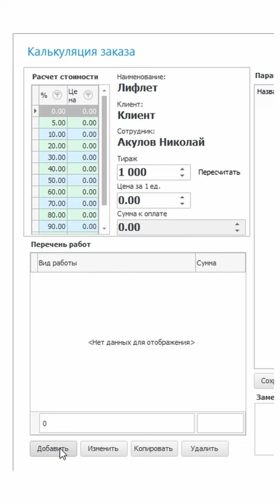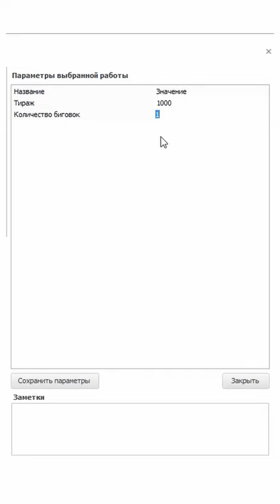Калькуляция цены товара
Калькуляция цены товара — это процесс определения стоимости производства или приобретения товара, а также учета всех расходов, связанных с его продажей. Эта важная бизнес-практика помогает предпринимателям и менеджерам определить оптимальную цену для товара, учитывая различные факторы, такие как: себестоимость, налоги, маржу прибыли, конкурентные цены и потребительский спрос. Калькуляция цены товара включает в себя анализ всех затрат, связанных с производством или закупкой товара, а также дополнительных расходов, которые возникают при его продаже. Процесс калькуляции варьируется в зависимости от типа бизнеса и товара.
Калькуляция стоимости товара
Калькуляция стоимости товара включает определение себестоимости. Себестоимость включает учет прямых и косвенных затрат, таких как: сырье, рабочая сила, энергия, амортизация оборудования и другие расходы, необходимые для производства товара. При калькуляции цены необходимо учитывать налоги, которые будут взиматься с продажи товара. Это может включать: НДС, акцизы или другие специфические налоги для определенных отраслей. Компания должна определить желаемую маржу прибыли, которую она хотела бы получить от продажи товара. Маржа прибыли учитывает не только затраты на производство, но и другие расходы, такие как: зарплата персонала, аренда помещения, маркетинг и реклама.
Калькуляция цены реализации товара
Правильное определение цены помогает максимизировать прибыль. Путем учета всех расходов и установления конкурентоспособной цены вы можете достичь баланса между прибылью и спросом на товар. Калькуляция цены реализации товара может быть реализована при помощи автоматизации. Благодаря специальной программе можно учитывать, рассчитывать, контролировать, анализировать различные показатели. Управлять товарным ассортиментом вручную очень сложно, но при наличии хороших инструментов можно выстроить профессиональное управление. Система от компании УСУ может стать платформой для управления бизнес-процессами компании, в том числе для калькуляции цены и себестоимости.
Учет калькуляции цены товара
Учет калькуляции цены товара в УСУ поможет осуществлять корректное определение цены товара, с учетом различных факторов. Это позволит предприятию максимизировать свою прибыль. Путем учета всех затрат, связанных с производством, закупкой и продажей товара, можно определить оптимальную цену, которая позволит достичь наибольшей прибыли при учете конкурентной среды и спроса. Программа УСУ включает функционал для учета всех затрат, связанных с производством или приобретением товара. Это включает: стоимость сырья, материалов, трудозатрат, энергии, амортизации оборудования и других издержек. Программа УСУ может автоматически рассчитывать себестоимость товара на основе введенных данных.
Калькуляция цены товарных единиц
Кроме непосредственных затрат, программа УСУ может предоставлять возможность учета косвенных расходов, таких как: аренда помещения, зарплата персонала и прочие накладные расходы. Это позволяет получить более полную картину стоимости товара и рассчитать его цену с учетом всех затрат. Платформа УСУ может предоставлять инструменты для анализа прибыли товара. Это позволяет определить, какие товары или услуги приносят наибольшую прибыль, а какие могут быть менее рентабельными.  Калькуляция цены товарных единиц может проводиться с учетом особенностей работы предприятия. Мы даже может под заказ осуществить определенные доработки системы, если это будет необходимо.
Образец калькуляции цены товара
Образец калькуляции цены товара можно рассмотреть в следующем простом примере. Расчёт будет осуществляться на основании себестоимости. Для начала мы определим непосредственные затраты, это будут: сырье или материал, трудозатраты, энергия. Данные затраты мы суммируем. Далее, рассчитаем косвенные расходы: аренда помещения, зарплата персонала, налоги, прочие накладные расходы.
Эти данные мы также суммируем. Чтобы рассчитать себестоимость, необходимо суммировать непосредственные расходы с косвенными. Далее необходимо рассчитать цену продажи. Для начала нужно определить желанную прибыль в процентах.
Программа для калькуляции цены товара
Прибыль будет равна стоимости рассчитанной себестоимости умноженная на процент желаемой прибыли деленное на сто. Получаем стоимость прибыли. Итоговые значения по цене продаж равны сумме себестоимости и прибыли. Программа для калькуляции цены товара от УСУ рассчитает данные значения в автоматическом режиме. К тому же ассортимента может быть очень много и для каждой единицы рассчитывать значения очень тяжело, к тому же можно допустить ошибки. УСУ в данном отношении будет настоящим помощником. Предлагаем вам прямо сейчас посмотреть доступный видео обзор о нашей программе.